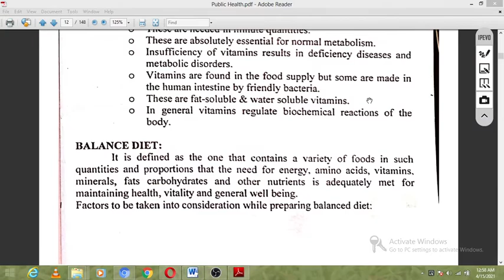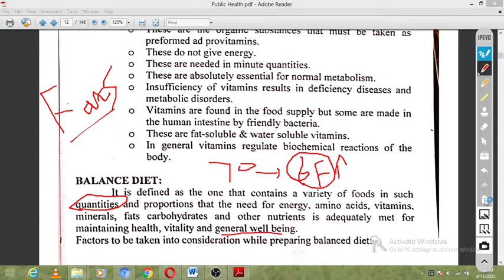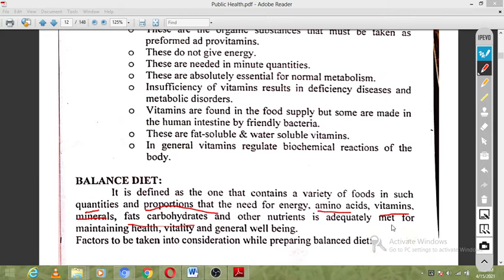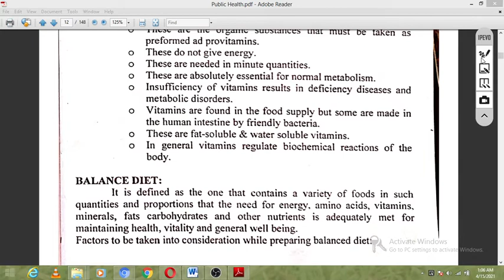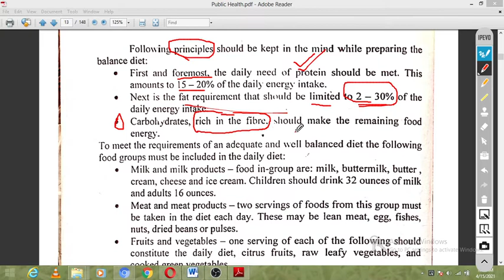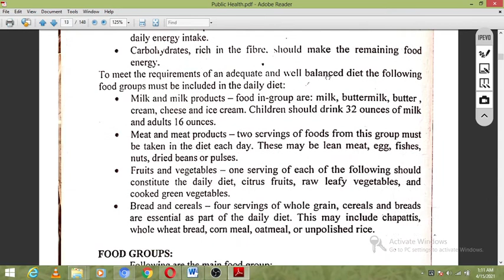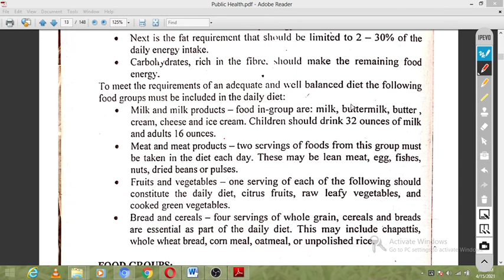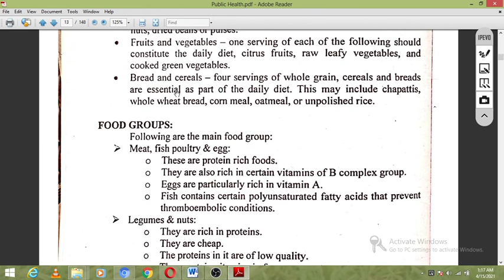Balance Diet In Urdu| Public Health| Lec 6th | Human Nutrition | Basharat Ali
Now we will discuss About the Balance diet.